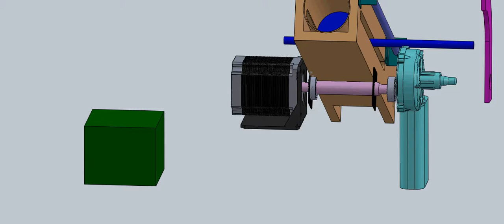shooter assembly | Solidworks Animation